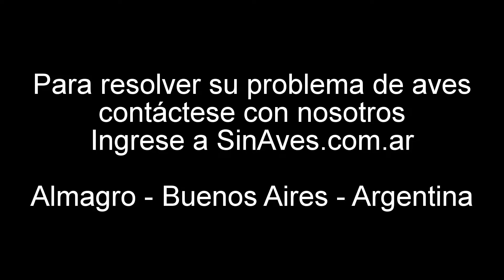Control de palomas con redes - Solución definitiva 100% efectiva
Para mas información ingrese a